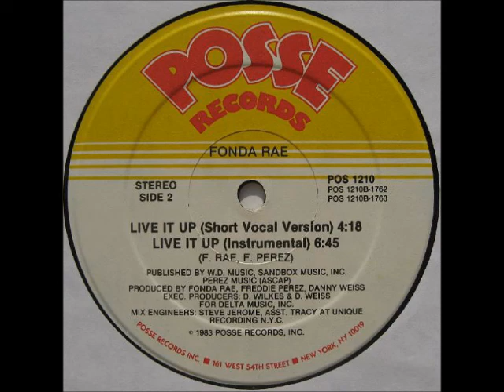A FLG Maurepas upload - Fonda Rae - Live It Up (Short Vocal version) - Soul Funk